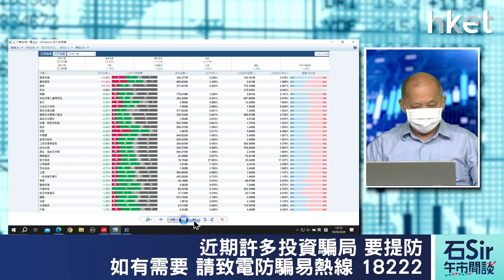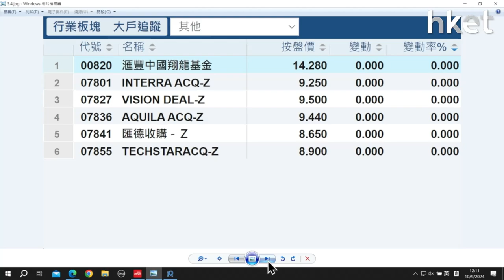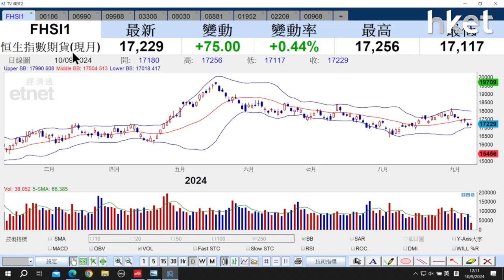石Sir午市閒談｜今日推介中國飛鶴、科倫博泰生物、阿里巴巴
《香港經濟日報》專欄作者石鏡泉推介中國飛鶴（06186）、科倫博泰生物（06990）、阿里巴巴（09988），詳情待石Sir為你分析。